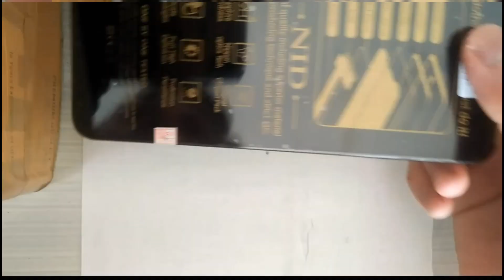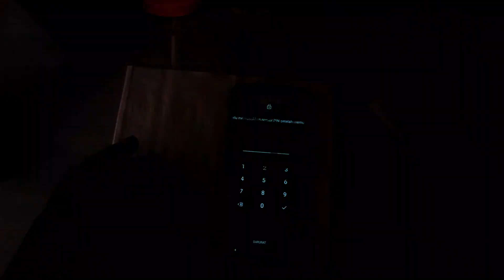Tutorial Ganti Lcd Vivo Y20